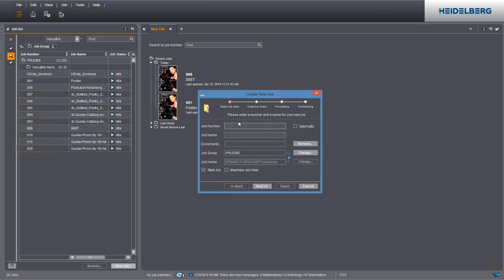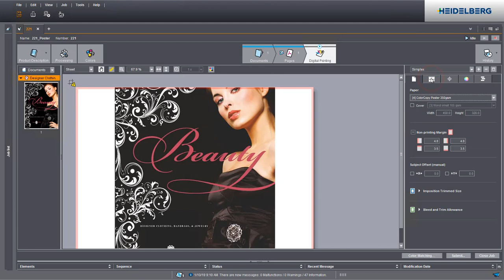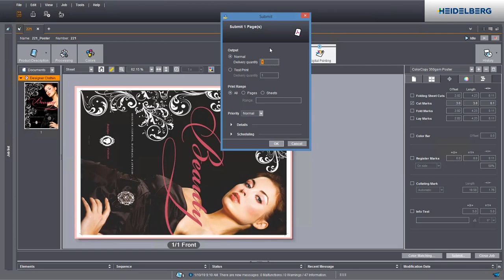Poster Production with Prinect DFE.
Tutorial on printing a single sided A3 poster using the the Prinect Digital Frontend.